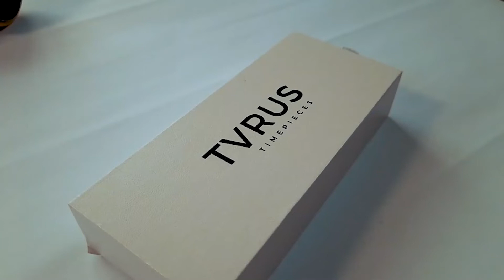Product Photography at Home! | Behind the Scenes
In this video I'll be doing a product photography using only the things I have at home!

GEARS:
-nikon P520
-SJCAM Sj4000 air
-samsung A50s
-Moza Mini-S